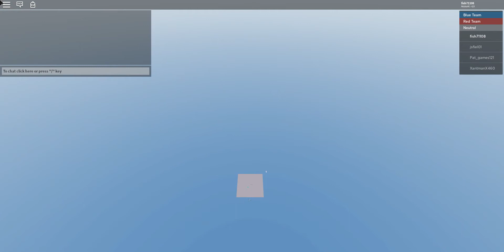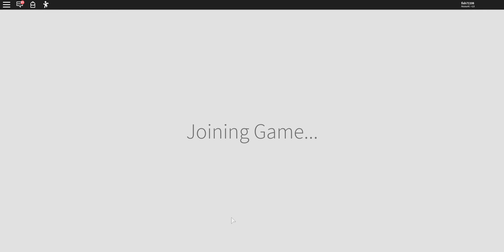nerd plays strucid roblox (funny)